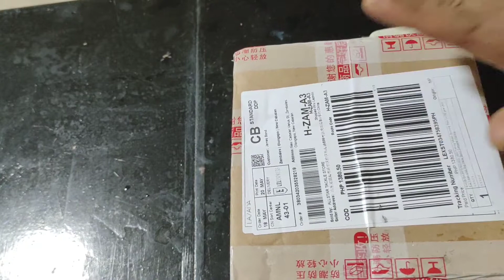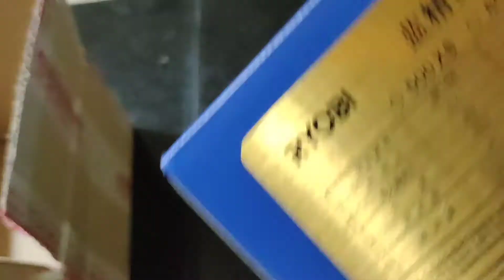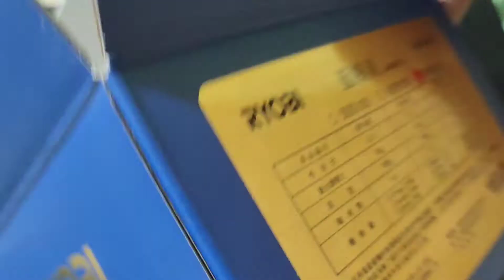RYOBI FISHING REEL 1000